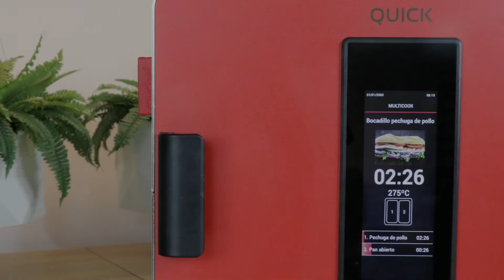Chicken sandwich in 2 minutes with Mychef QUICK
A chicken sandwich in just 2.5 minutes? Now it's possible with the QUICK accelerated baking oven!

Find out how to cook this delicious recipe in just a few minutes with this step-by-step!

If you want to know more about our fast cooker you can visit our